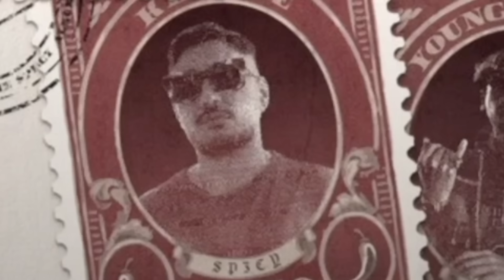"LOCO" LEITO X PUTAK X KHALSE X YOUNG SUDDEN REACTION - ری اکشن به ترک «لوکو» از لیتو و پوتک و خلسه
ممنون که این ویدیو رو تماشا کردید. برای ویدیو های جدید و اخبار ترک های جدید حتما کانالمو سابسکرایب کنید
☢️بیاید باهم رفیق باشیم☢️
📣 تجهیزاتی که برای این ویدیو استفاده کردم 📣

پایه میکروفون
کارت صدا
امپلیفایر صدا
کابل اکس ال آر (برای وصل میکروفون به کارت صدا و امپلیفایر)
لامپ نئون رعد و برق
سافت لایت (نورپردازی)
نور نواری (آر جی بی)
تابلو رادیواکتیو
مموری کارت دوربین
پنل های آکوستیک
چسب پنل های آکوستیک
تابلو مک میلر
استار پروژکتور
نورپردازی بک گراند
رم ۳۲ گیگ اضافه
موس و کیبورد پد
لنز دوربین
کپچر کارت
کابل مینی اچ دی ام آی (برای اتصال دوربین به مانیتور)
باتری برقی دوربین
صفحه نمایشگر آینه ای دوربین
0:00: Intro
1:19 - Dadi Yadam
7:11 - Vaab B Vaab
14:00 - Chykar mishe kard
18:53 - Baghalam Kon
21:45 - Sokoot